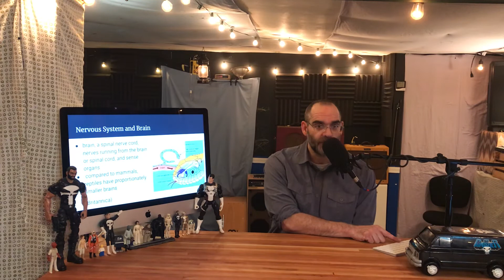Period 4/3 - Reptiles